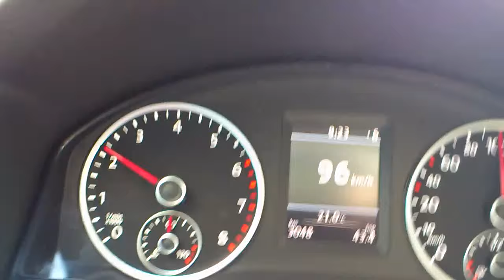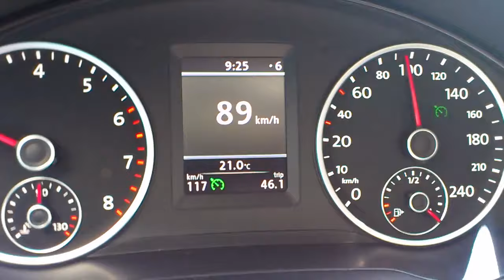2012 VW Tiguan CC Montajı ( Sonradan Takılan Hız Sabitleyicinin Mümkün olduğuna da